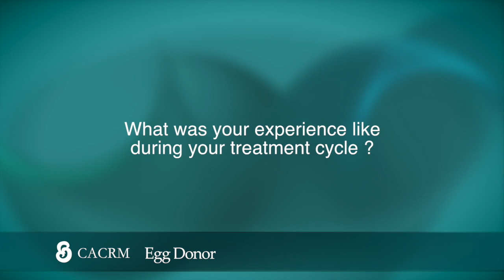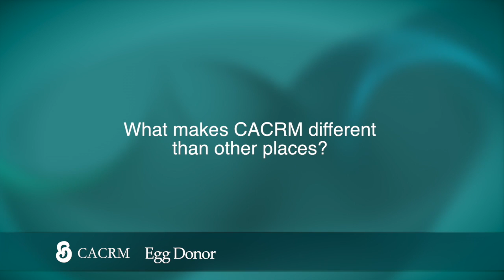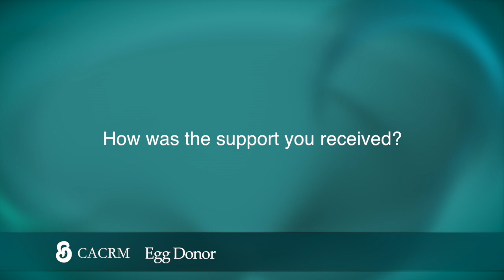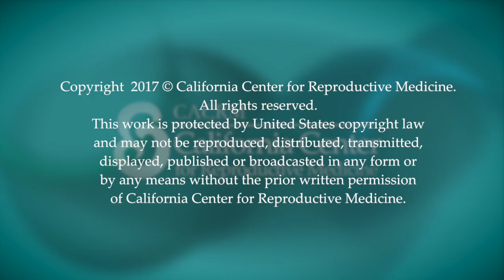Egg Donor Testimonial | Egg Donation Story - California Center for Reproductive Medicine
The California Center for Reproductive Medicine (CACRM) located in Encinitas, California, has helped hundreds of families realize the dream of growing their family through the egg donation process.

An experienced team of fertility specialists awaits you to support you through our highly successful Egg Donor Program.

-Egg donor
-Oocyte donor
-How to find an egg donor?
-Egg donor agency

Egg donation is a process in which a fertile woman donates an egg, or oocyte, to another woman to help her conceive. It is a part of assisted reproductive technology or ART.

The procedure typically involves a doctor removing an egg or eggs from the donor, fertilizing them in a laboratory, and then transferring the resulting embryos into the recipient’s uterus. Doctors do this using an implantation procedure, such as in-vitro fertilization (IVF).

Sometimes, specialists at the facility may freeze some or all of the embryos for later use or implantation in different women.

Egg donation frequently benefits women who cannot use their own eggs for various reasons, including ovarian failure, avoiding congenital anomalies in the fetus, or advanced age.

So you would like to find out more about Egg Donor Testimonial, I did too, and here's the outcome.
Egg Donor Testimonial intrigued me so I did some research study and uploaded this to YouTube.
If you wish to discover more regarding the egg donation story I suggest you take a look at our various other video clips
Now that you have viewed our video about Egg Donor Testimonial did it helped?
Please 'like' the YT vid to assist other individuals looking for egg donation stories or egg donors :)